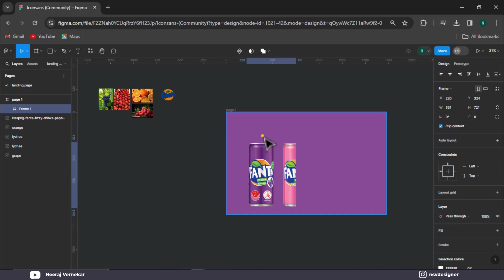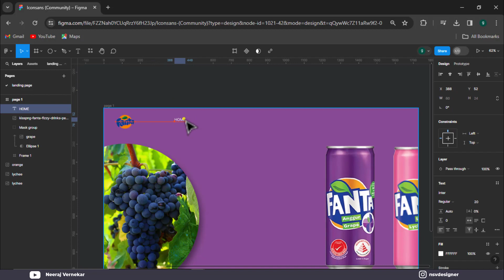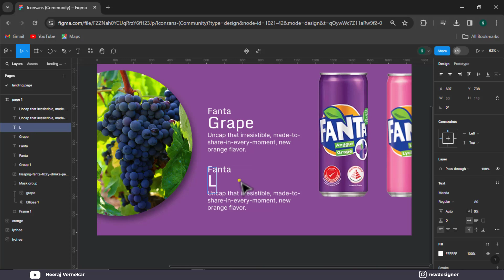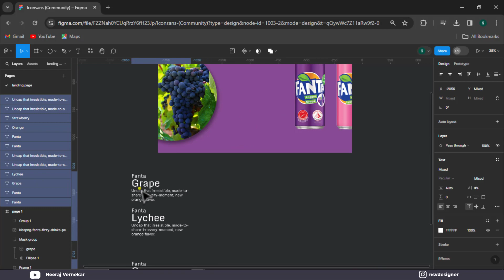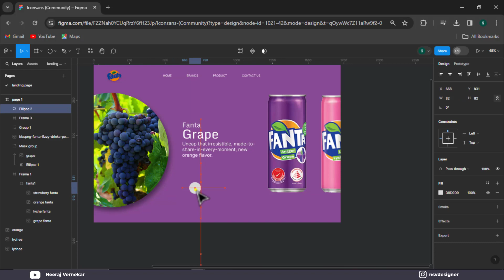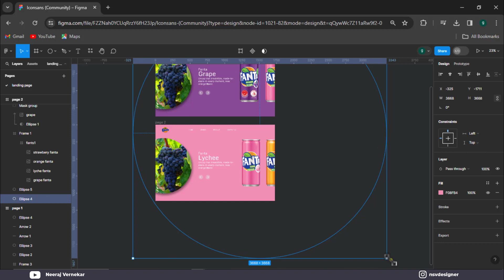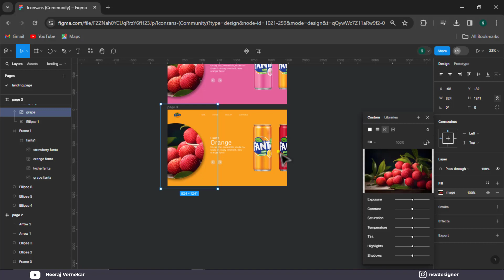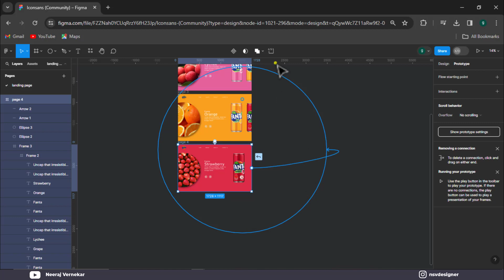Figma Tutorial : 3D Carousel Animation / Prototyping Tutorial In Figma ⚡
🔵3D Carousel Animation and Prototyping  in Figma Through this video tutorial we will learn how to make a perfect customized design simply using cc version of Adobe Illustrator.